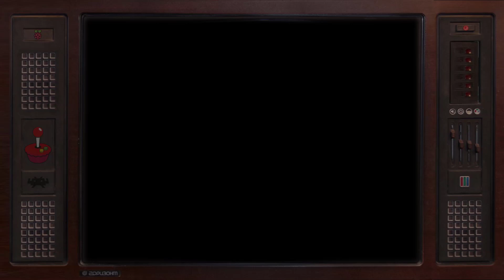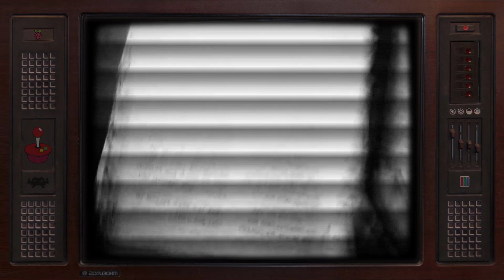Das Russische Schlaf-Experiment | Mit Gruseligen Video Material | CreepyPasta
Das Russische Schlafexperiment in der CreepyPasta Szene sehr Populär, dem Autor zu folge mit echten gruseligen Video Material.
In diesem Clip werde ich euch von dem schrecklichen "Russischen Experiment mit einem Traum" erzählen, das angeblich in den späten 1940er Jahren über eine Gruppe von politischen Gefangenen durchgeführt wurde. Sie wurden 15 Tage lang in einer Zelle eingeschlossen, so dass sie nicht einschlafen konnten, wofür ein spezielles stimulierendes Gas verwendet wurde.

▬ Social Media ▬▬▬▬▬▬▬▬▬▬▬

Ich heiße Abraham und nutze Gruselige, Schockierende, Paranormale Bänder aus überwiegend Russland, Ukraine!

An meinen Akzent hört man das Rrrrh* raus, nicht wundern bin Russe.

Klicke nicht auf meine Videos wenn du Panik Attacken und Schock Momente erleben möchtest!

Ich warne dich, mein Kanal hat wirklich Alptraum Potential. Deswegen überlege dir 10 mal ob du meine Videos schauen möchtest.

Einige Bilder & Videos, die in den Videos verwendet werden, sind nicht mein Eigentum!